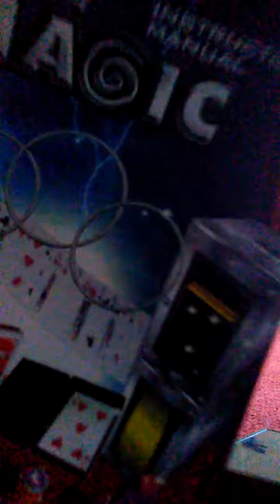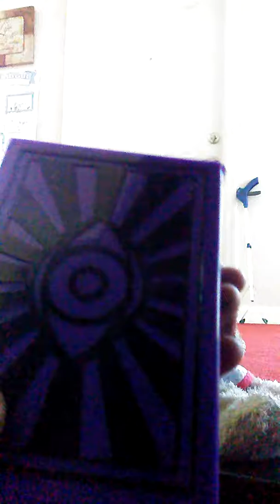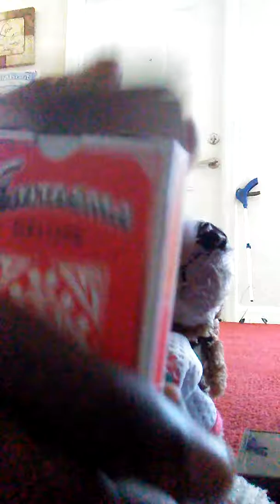Unboxing magic 150 before episode 1